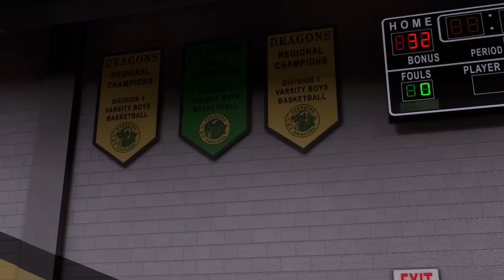NBA 2K16 My Career - 1st High School Game & First Impressions | 2K16 PS4 Gameplay | iPodKingCarter